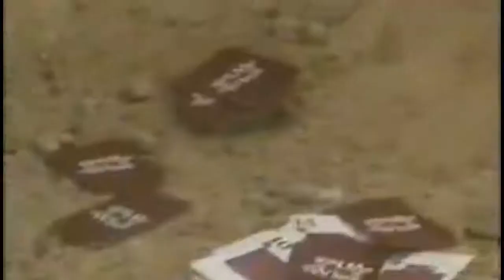ibro aci banza